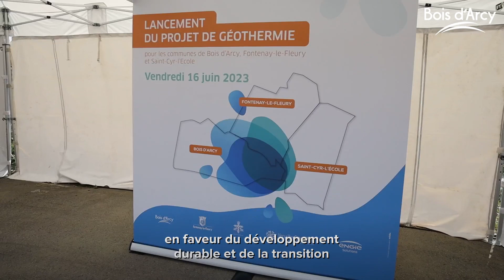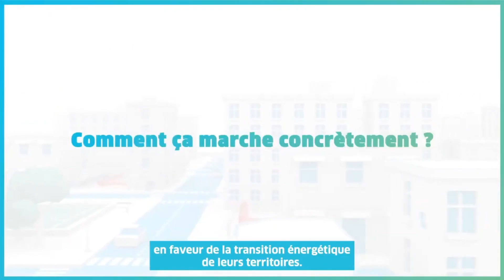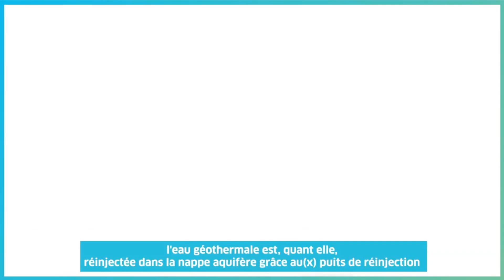Projet de géothermie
Projet de géothermie : les Villes de Bois d'Arcy, Fontenay-le-Fleury et Saint-Cyr-l'École lancent les études préalables